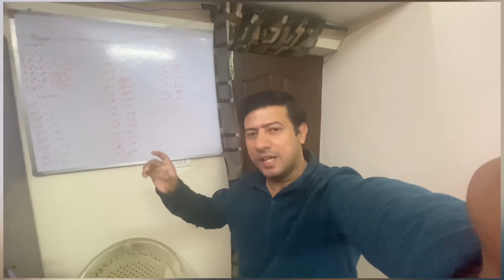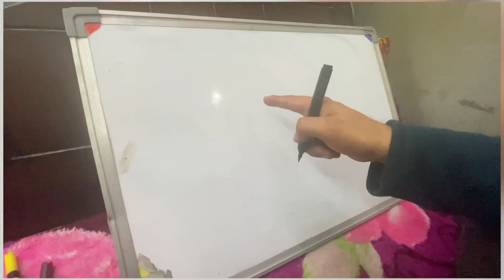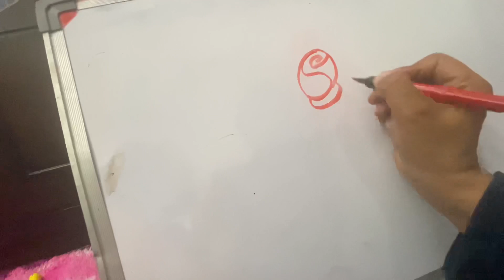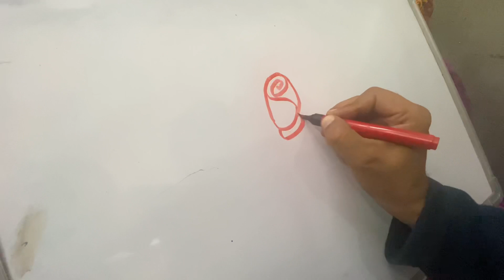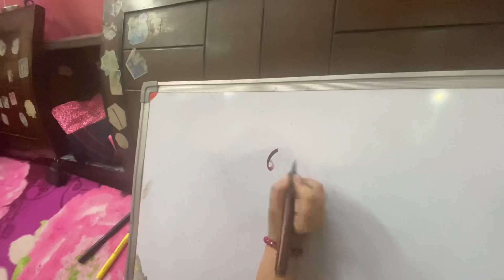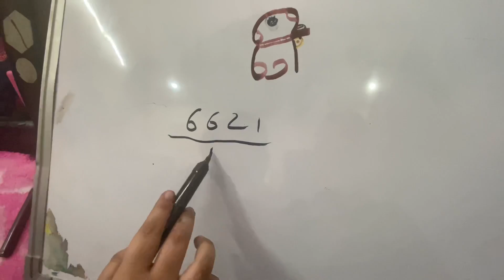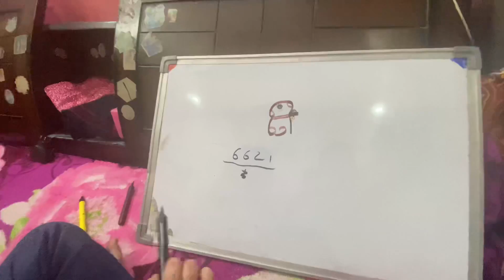5k Subscribers Gimbal Giveaway 😱II Gimbal जीतने का मोका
Follow Instagram : /tarunsharmablogs

Your Quaries: -
gimbal
gimbal for phone
gimbal
gimbal walk tv
gimbal video shoot
gimbal dji osmo mobile 6
gimbal stabilizer
gimbal camera
gimbal moves
gimbal god
gimbal dji